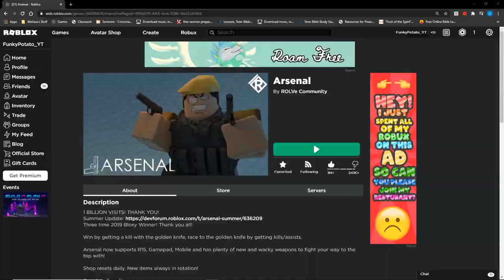Every time I die in I backspace | Roblox arsenal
This kinda sucked :/